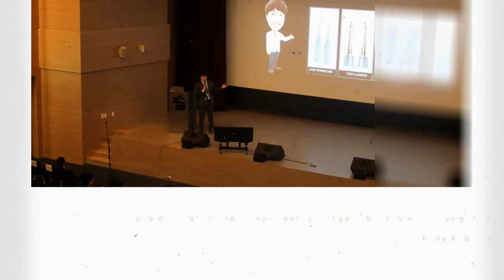Delivery of Highness implant prosthesis & EASY sealing technique of access hole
A new method for screw-retained implant prosthesis.
You can make and delivery implant prosthesis very quickly and easily. And you can reduce your chair time for adjustment and cementation of the prosthesis significantly.
EASY-Seal resin is very simple and useful for filling access holes. EASY-Seal  has a high sealing effect compare with other materials and it is easily removable.